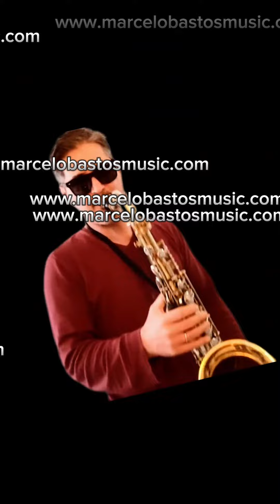Improvisando Sobre Cantaloupe Island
Salve pessoal... um trechinho do improviso em "Cantaloupe Island". Se você quer crescer tecnicamente e desenvolver a linguagem do JAZZ, CONFIRA o método em anexo de exercícios nos 12 tons. Foi pensado de saxofonista para saxofonista. Bons estudos e até a próxima! ✌️🎶🎷😃